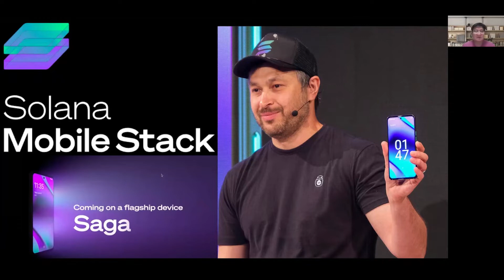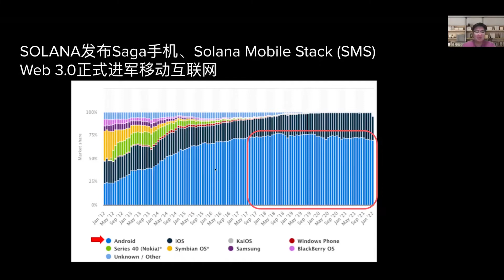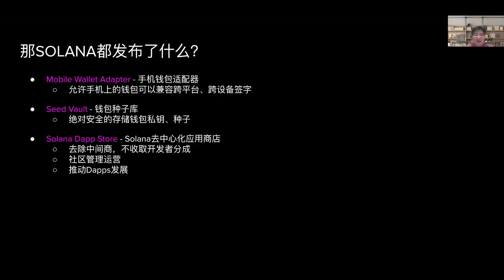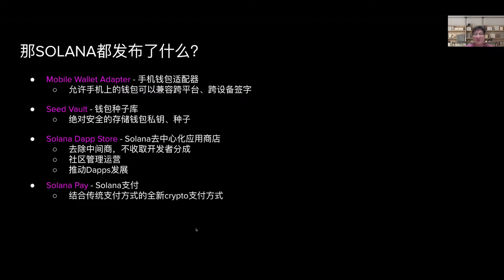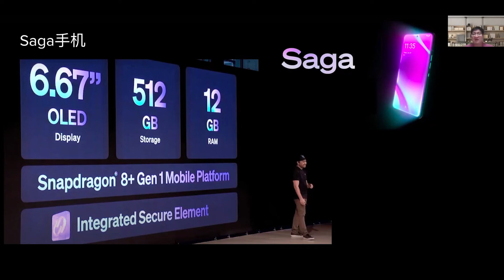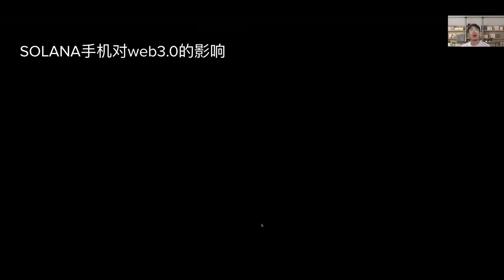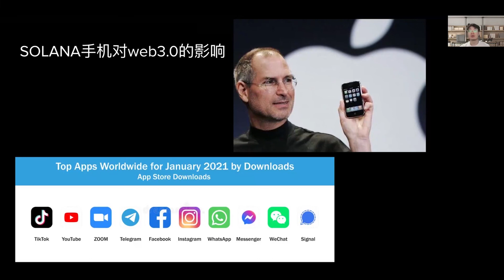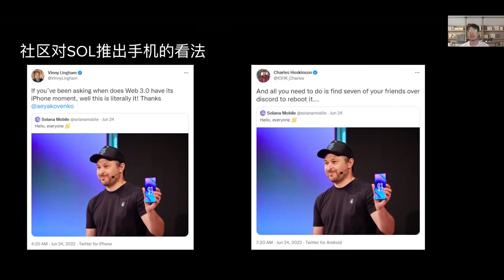[Eps. 26] Solana推出Web3智能手机Saga进军移动互联网 | 这对加密世界以及Web3意味着什么? | Web 3.0真的要到来了？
两周前左右的时间，Solana宣布了进军移动互联网行业，将会发行一款基于Solana这条公链的web3手机Saga，并同时推出了Solana Mobile Stack的SDK，也就是对于开发者来开发手机上Solana应用的软件开发工具箱，可以让开发者轻松的开发这款手机的去中心化应用以及defi应用。
Solana的这一步棋下的是非常的妙，从时机上与web3的生态发展上，进军移动互联网就证明这要开始侵蚀web2.0的这块大蛋糕了。我们在视频中会介绍Solana的这次发布的Saga手机以及Solana Mobile Stack的一些重点的features，然后我们再来聊聊这次发布背后对于Solana以及web3.0的发展的战略意义，还有对整个互联网以及科技行业的影响。这个新闻着实让币圈的我们都非常激动，因为移动互联网目前web3.0还没能兼容，若要让web3.0可以彻底进入到主战场在未来拿下世界，那移动互联网就必须要啃下，让上亿的用户可以接触到web3，将这部分市场打开，并同时刺激推动新的web3.0的创业者与公司加入建设，从而真正的改变互联网行业。

这对加密世界以及Web3意味着什么? | Web 3.0真的要到来了？欢迎继续观看我们的视频，我们会在视频中给您答案！

00:00-00:14 Intro
00:15-02:40 Solana手机发布，全球安卓手机用户数据
02:41-03:39 Solana Mobile Stack - Mobile Wallet Adapter
03:40-04:16 Solana Mobile Stack - Seed Vault
04:17-06:53 Solana Mobile Stack - Solana Dapp Store
06:54-07:46 Solana Mobile Stack - Solana Pay
07:47-09:56 Solana web3手机 - Saga
09:57-10:53 Solana创始人Anatoly与彭博社的访谈
10:54-12:38 Solana手机对web3.0的影响
12:39-14:26 加密社区对Solana推出手机的看法
14:27-14:36 Outro